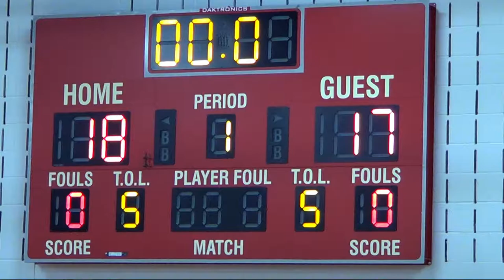Game Five: Lady Rockets 18 vs. South East 17 W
Lady Rockets Basketball 6G